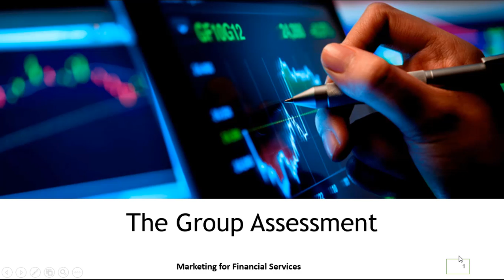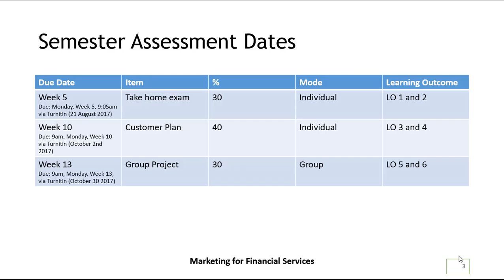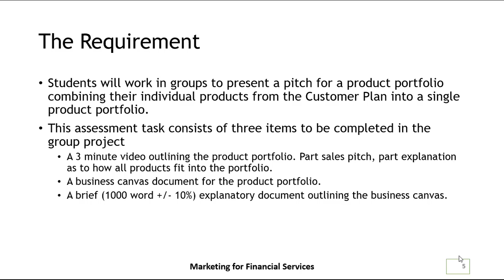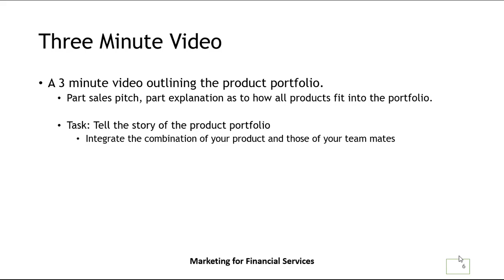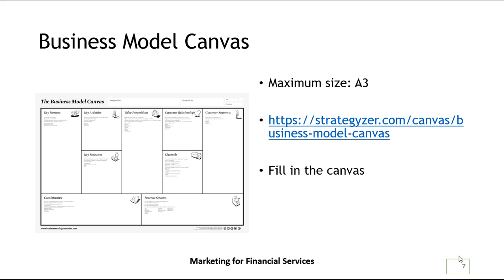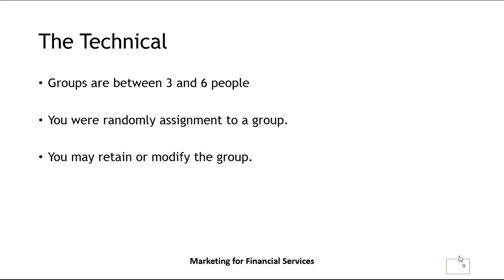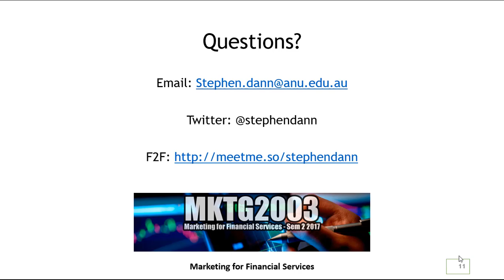MKTG2003 Group Project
MKTG2003 Assignment details